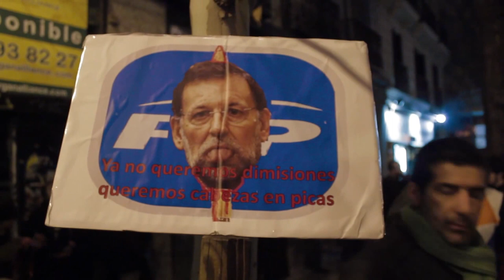Manifestación 31-E frente sede PP | lospapelesdebarcenas | Madrid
Gracias por publicar estas duras experiencias, así como difundirlas.